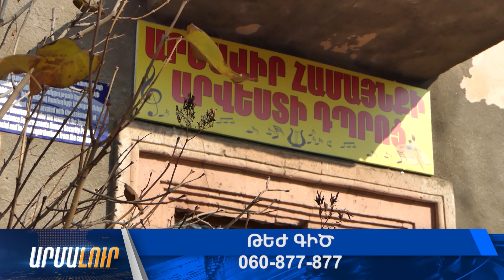Արմավիրի արվեստի դպրոցը շարունակում է կրթել սերունդներ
Օպ․՝ Գևորգ Անտոնյան